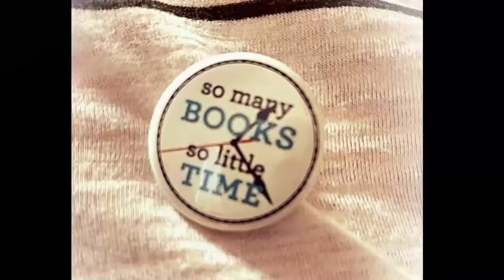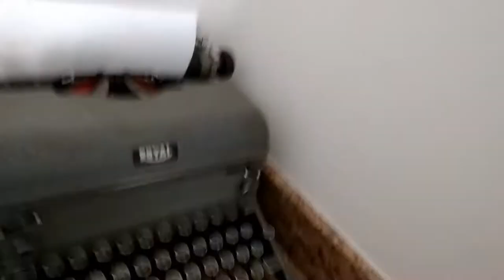April 25, 2018 - I GOT A TYPEWRITER...!!!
I GOT TO FINALLY CROSS TYPEWRITER OFF MY BUCKET LIST!!!
I've been obsessed with typewriters forever and have been wishing for one for years and years! I always thought it was way too expensive but found the perfect one at the Big Peach Antiques shop in Byron :D
Also, I went to Macon to tour an apartment complex...